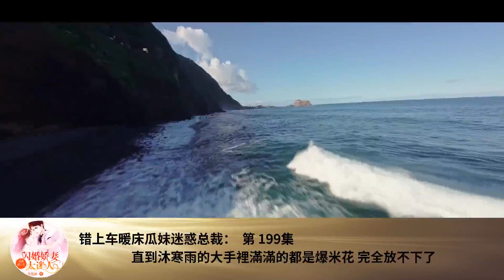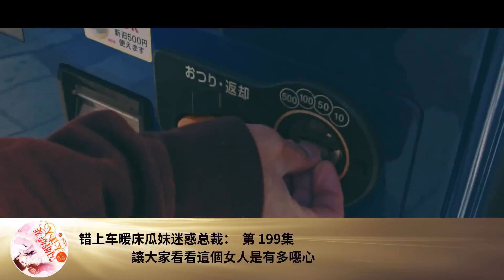錯上車暖床瓜妹迷惑總裁： 第 199集